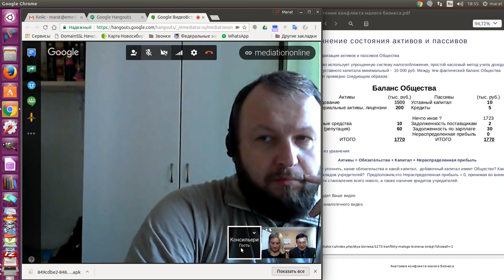Активы и Пассивы баланса нашего бизнеса.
Аттестация медиаторов и омбудсменов (С) Сибирский Центр конфликтологии 2017